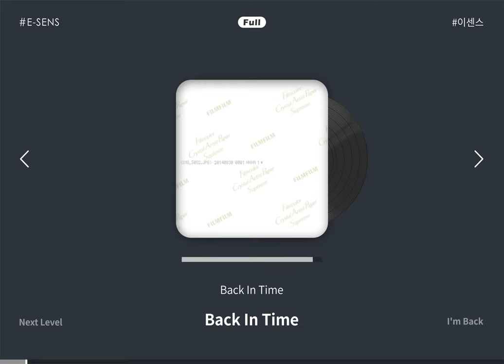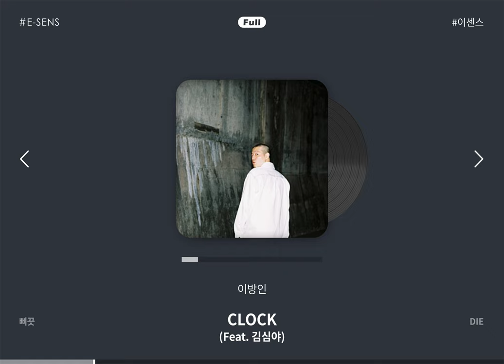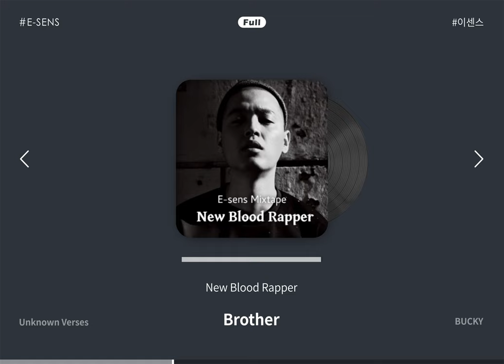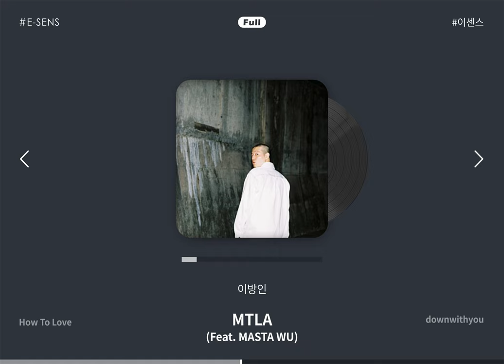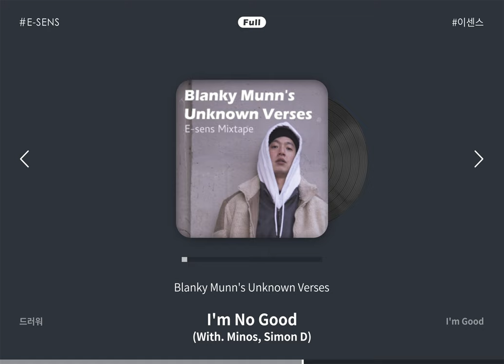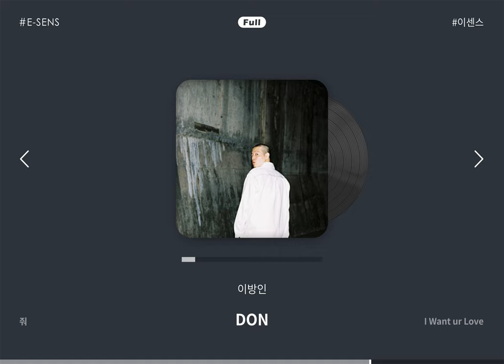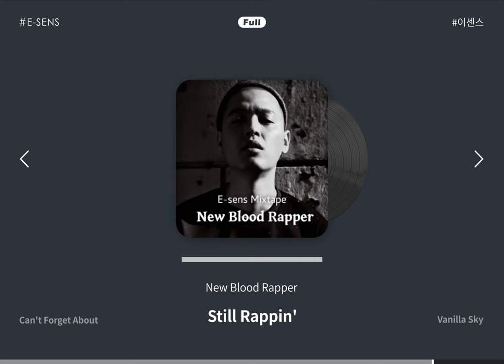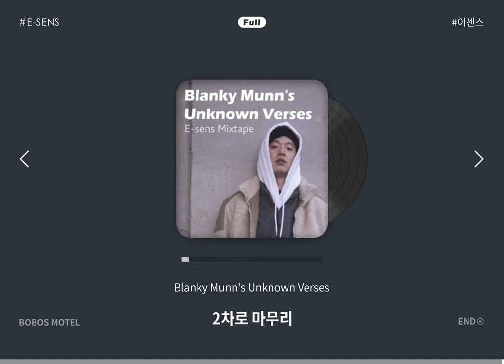💿 이센스 플레이리스트 | E-SENS Playlist